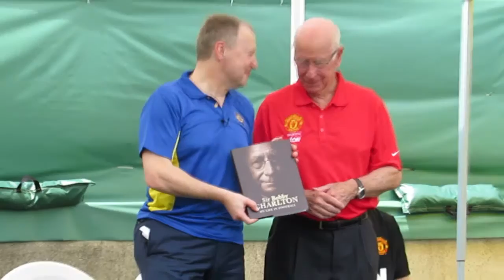賽馬會青少年足球精英訓練營(2013.7.29.)曼聯大使波比查爾頓~精輯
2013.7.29.跑馬地仿真草塲6號 11:12~11:22